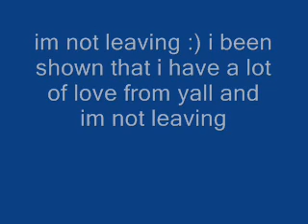My decision.wmv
good news